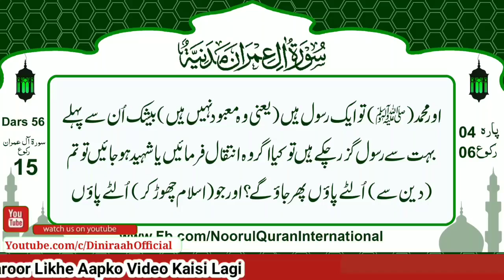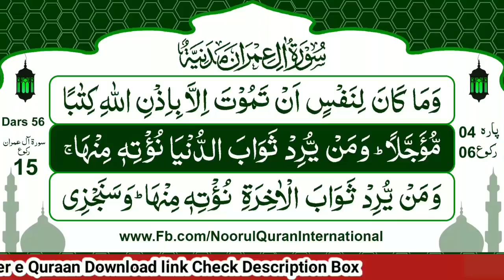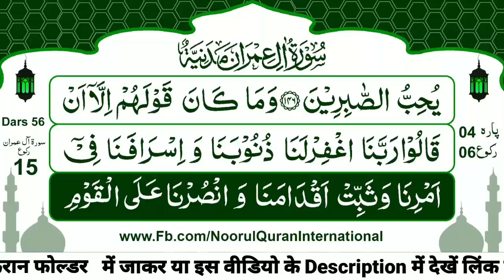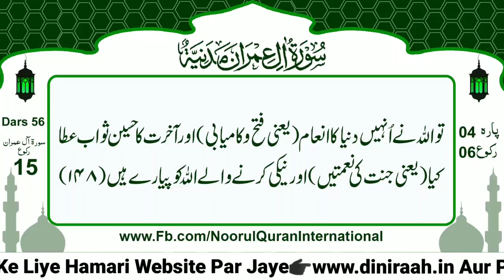Para 04 Ruku06 Surah Aale Imran | Quran Urdu | Tilawat Sayyed Farhan | Tarjuma Ghulam Ghaus Baghdadi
Para 04 Ruku 06 Surah Aale Imran | Quran Urdu | Tilawat Sayyed Farhan | Tarjuma Ghulam Ghaus Baghdadi

Quran With Urdu Tarjuma

Dars 56

Para 04 Ruku 06 Surah Aale Imran

Tilawat: Sayyed Farhan

Tarjuma:
Allama Ghulam Ghaus Baghdadi Sahab

Follow by Social Media DiNiRAAH

Video Ko Like Aur Share Zaroor Karen JazakAllah